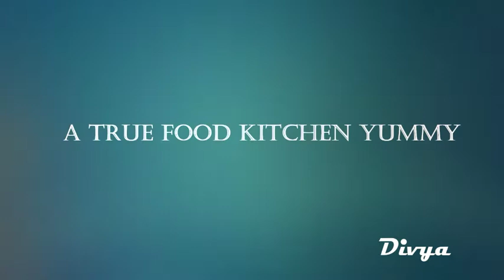How To Make Sabudana Dosa At Home సగ్గుబియ్యం తో దోశ తయారు చేసే విధానం.......